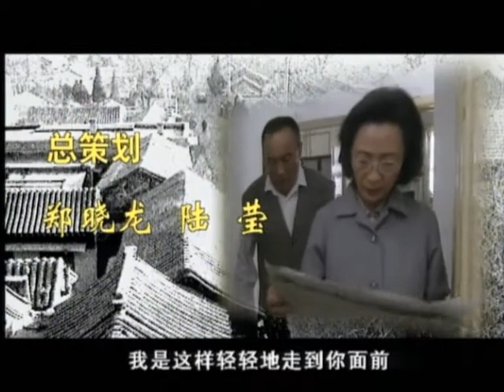一年又一年 03 沈丹萍 刘莉莉 刘威 许亚军